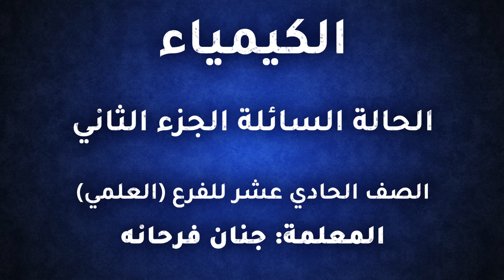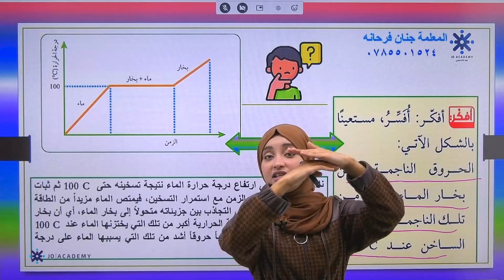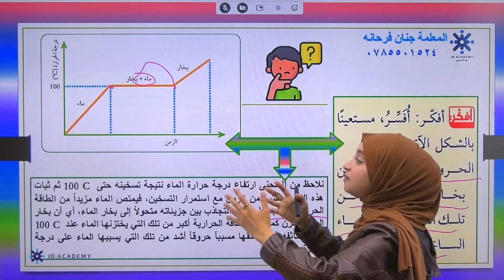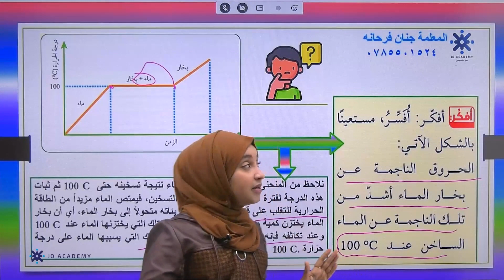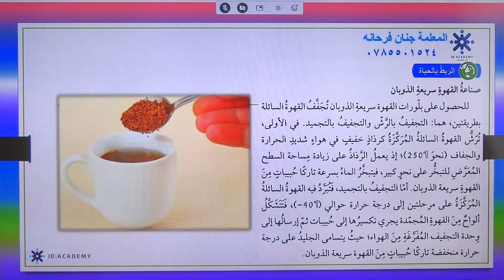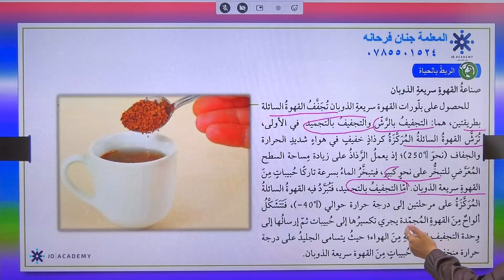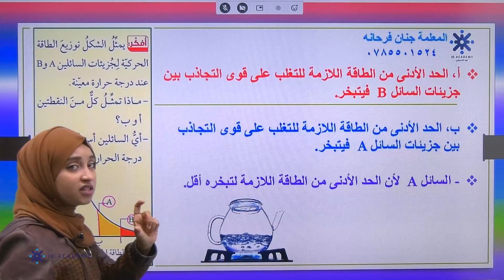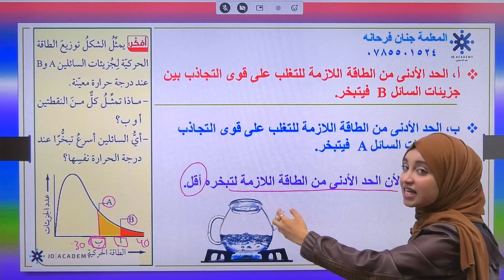المعلمة جنان فرحانه الكيمياء اول ثانوي 2022 الحالة السائلة الجزء الثاني منصة جو اكاديمي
في الفيديو تشرح المعلمة جنان فرحانه معلمة مادة الكيمياء  لطلاب الصف الاول ثانوي عن درس الحالة السائلة الجزء الثاني  يستطيع الطالب من خلاله  فهم الدرس بحصة تأسيسية  بإسلوب شيق ومريح  ، يمكن للطلاب الحصول على المزيد من المحتوى التعليمي لمادة  الكيمياء على منصة جو اكاديمي من خلال التواصل مباشرة مع المنصة ، كل اللينكات متوفرة تحت هذا النص 👇